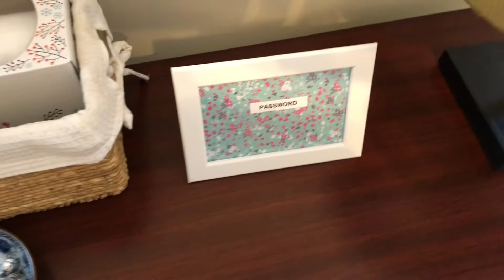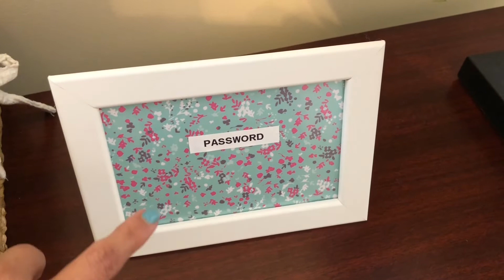Day in my life | The Organized Mom Rutu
Hi, I am Rutu, a wife and mom of our two daughters, they are 17 & 11

My videos are about Family, Organization, Cleaning Motivation & Hauls, Healthy food